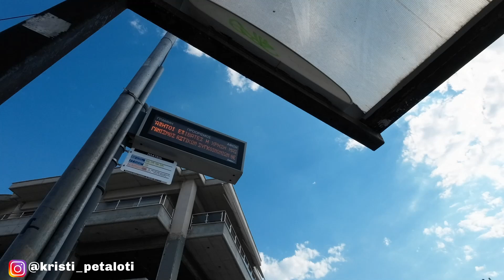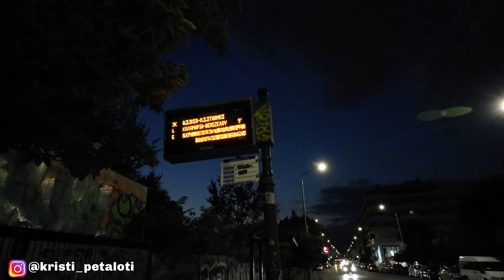VLOG🍸Όμορφες συναντήσεις στην πόλη, βόλτα στα TIGER, ψώνια στα JYSK, ΑΝΑΚΟΙΝΩΣΕΙΣ & κουβεντούλα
Πολλές συναντήσεις με παλιούς και νέους φίλους, όμορφες συγκυρίες και συμπτώσεις, βόλτα στη βραδινή Θεσσαλονίκη, όμορφες γατούλες. Ψαχούλεμα στο αγαπημένο μου κατάστημα δώρων FLYING TIGER, κουρτίνες από το Νορβηγικό JYSK. Ένα παζλ από όμορφες στιγμές που φτιάχνουν ένα ευχάριστο βλογκάκι.

Podcasts
Καφροδίτες:

Θα με βρείτε και στις ακόλουθες πλατφόρμες